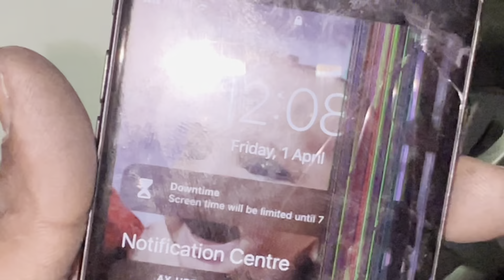Celebrity’s Bmw Car in our workshop🔥|| import motor works H.R पोलिस ❤️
Aaj hum iss blog mai dekhenge ki aaj kal mai YouTube par proper videos kyu nahi bana paa raha hu aaj hum dekhenge ki aapke apne import motor works bahut saara kaam laga hua hai

Bmw of cleaning
Bmw of celebrity
Bmw car used
Bmw modified